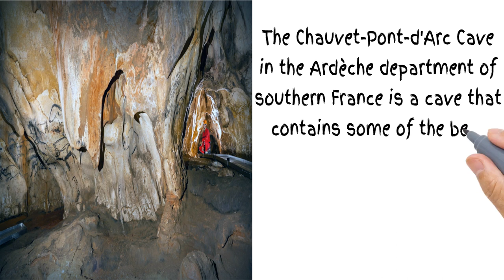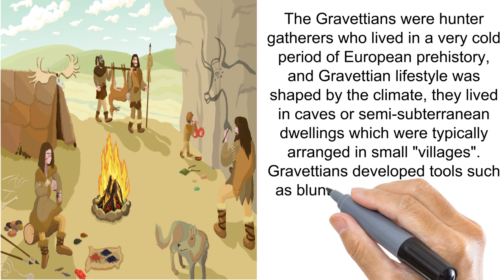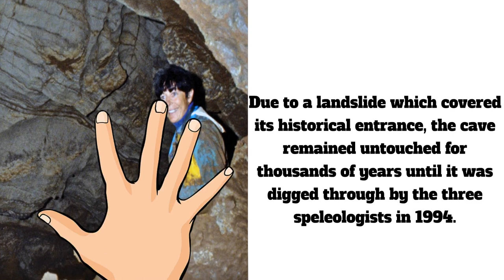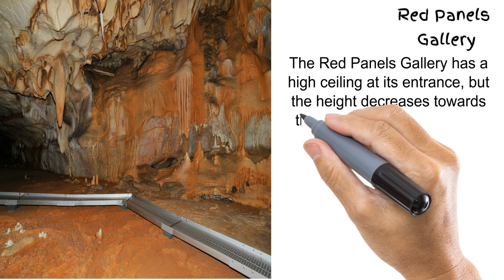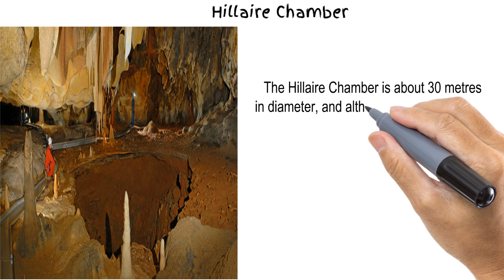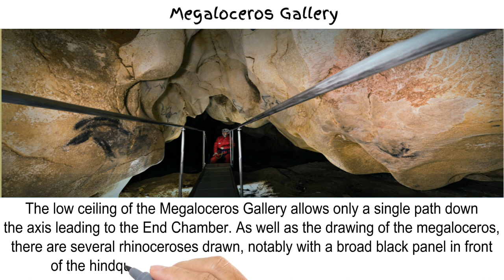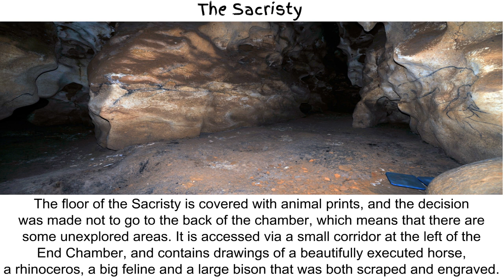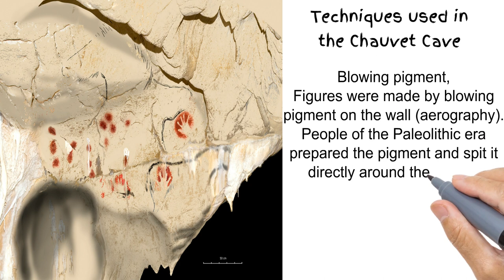Chauvet Cave : كهف شوفيه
A tour inside the Upper Paleolithic cave in France, with some of the finest cave art in the world.